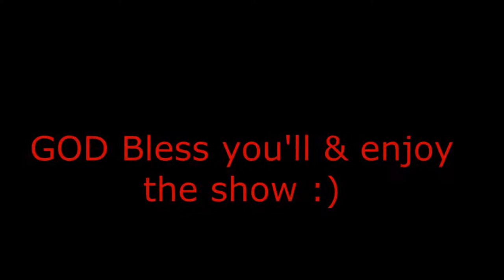Sonic Mania-Green Hill Zone-Act 2 Frontrunning Music By Urban Streets